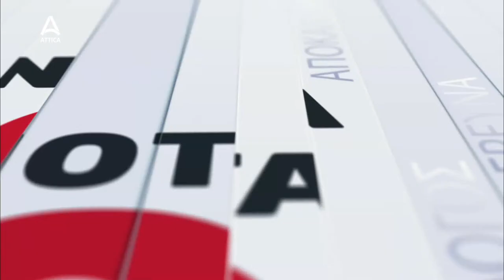Γεγονότα 2.0 με τους Γ. Μελιγγώνη, Μ. Δούση & Ν. Ελευθερόγλου- 27/03/24 | Live Streaming | ATTICA TV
Zωντανές συνδέσεις, ρεπορτάζ και σχολιασμός της επικαιρότητας. Παρουσιάζει ο Γιώργος Μελιγγώνης. Σχολιάζουν η Μάγκυ Δούση και ο Νίκος Ελευθερόγλου.